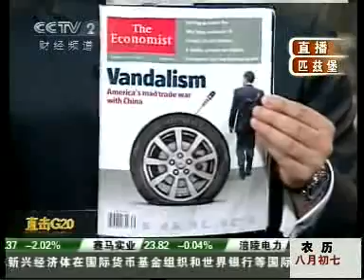20090925CCTV2 G20-匹茲堡Pittsburgh 2/3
洪博培 U.S. Ambassador to China
20090925CCTV2